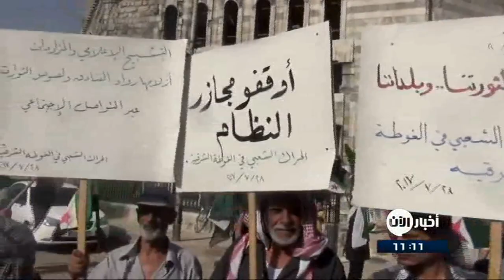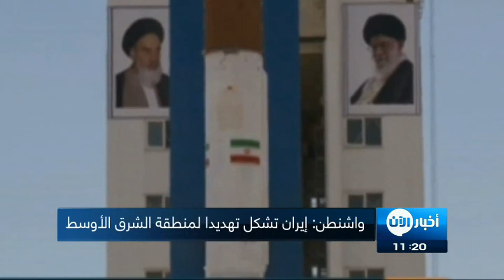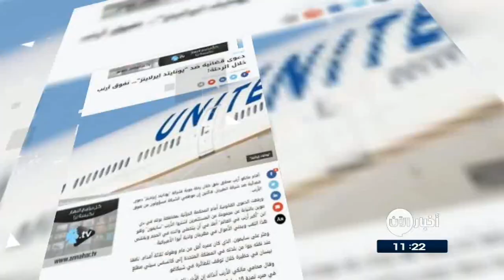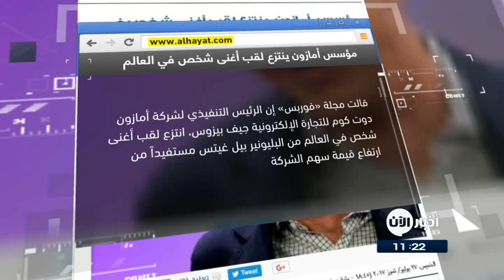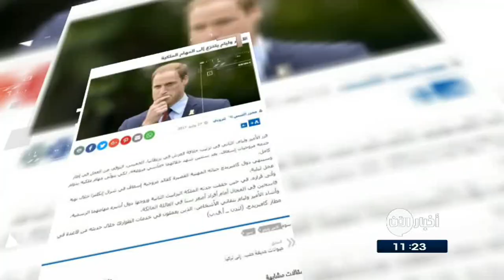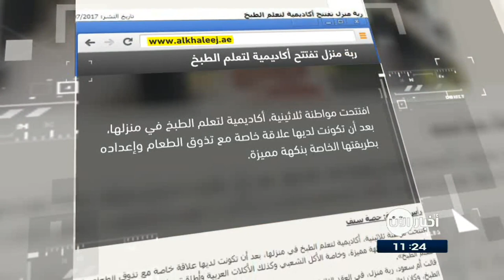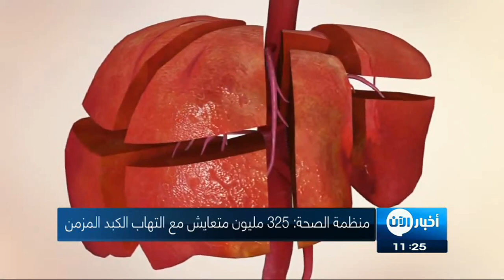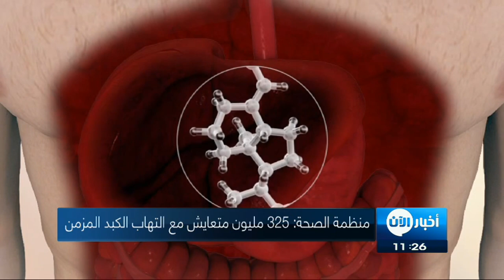29/7/2017 | أهالي الغوطة يتظاهرون ضد النصرة ويطالبون بالقضاء عليها.. وعناوين أخرى في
أبرز العناوين:
- استعدادات عراقية لتحرير تلعفر والحويجة من
- خبير بالجماعات المتشددة: داعش يستعد لمعركة تلعفر بخطي دفاع
- أهالي الغوطة يتظاهرون ضد النصرة ويطالبون فيلق الرحمن بالقضاء عليها
- كيف قطع داعش أوصال الموصل وأي جسر إستخدم للهروب
- الدول ال4 المكافحة للإرهاب تجتمع بالمنامة لبحث أزمة
- مصرع 47 حوثيا بقصف للتحالف بجازان اليمنية
- اليمن بين حجري رحى الكوليرا و
- جثث مقاتلي داعش في ثلاجات مصراته وأهلهم يتبرأون منهم
- منظمة الصحة: 325 ملیون متعايش مع التھاب الكبد المزمن في العالم
- دراسة: النوم الجيد ليلاً يقي من السمنة المفرطة